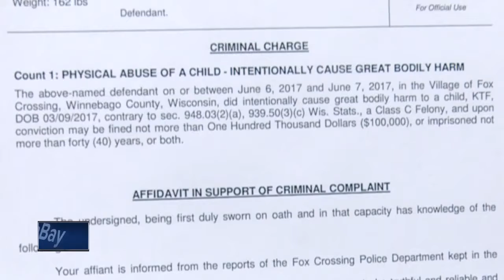Fox Crossing man charged with allegedly fracturing 3-month-old daughter's skull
A Fox Crossing father has been charged with child abuse for allegedly injuring his 3-month-old baby, including fracturing her skull and causing a brain bleed.